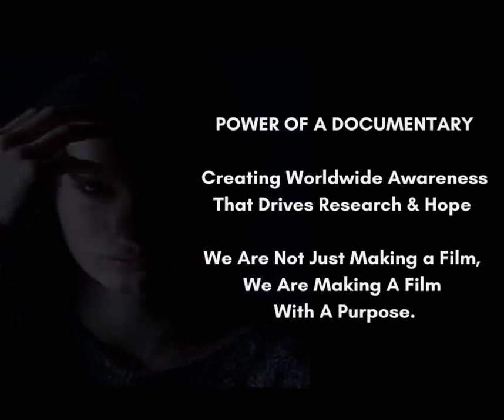Mental Health Awareness & Meniere's Disease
Those with Meniere's Disease suffer from depression, anxiety, isolation, fear and stress because there is little public understanding of the condition. Awareness can help!